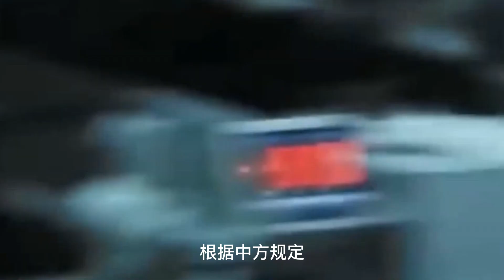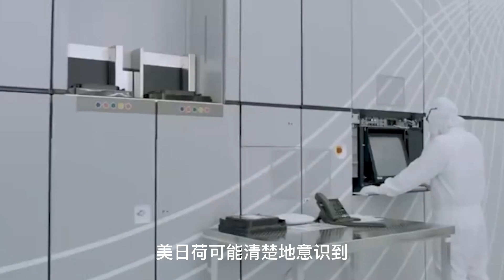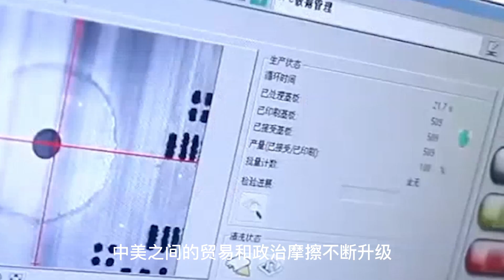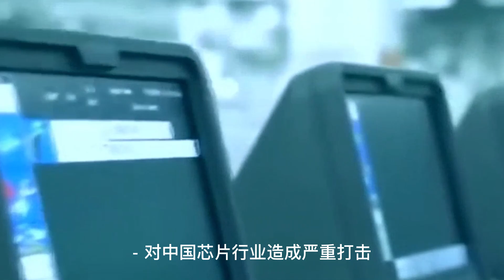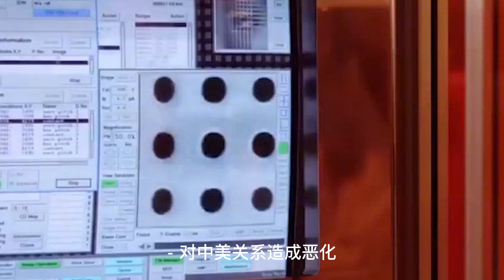2家美国芯片企业被制裁，市值蒸发1800亿美金不够，中国又一击重拳打出后，能断绝美芯片5年产量，拜登紧急叫停！遭拒绝